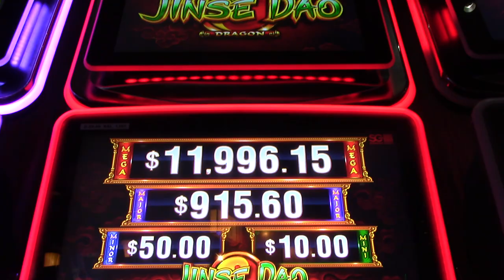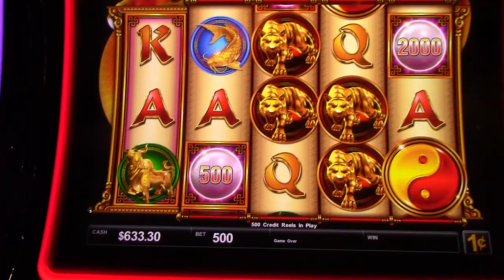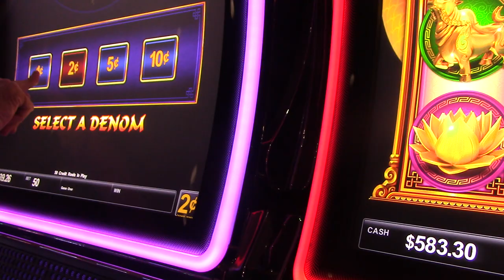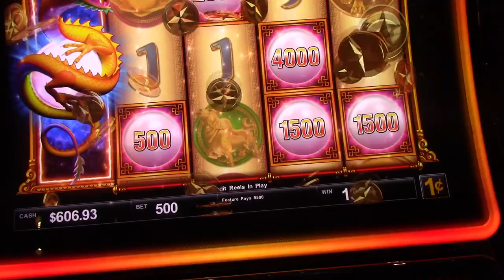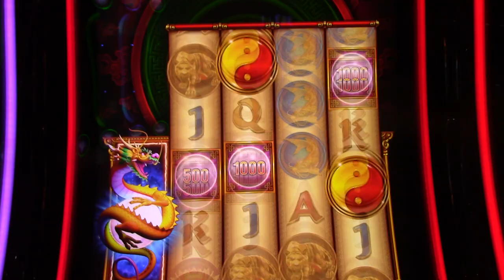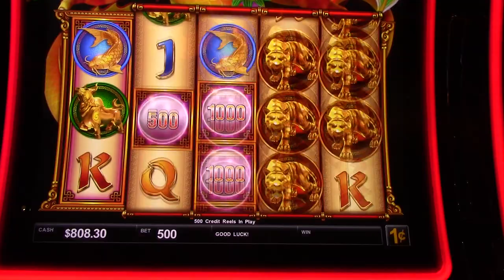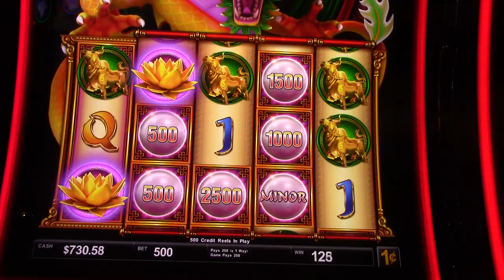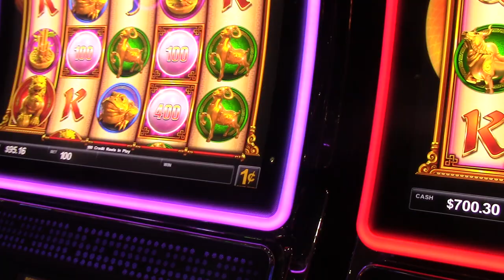Jinse Dao $5.00 a pull! Let's Set this machine on Fire!!!!